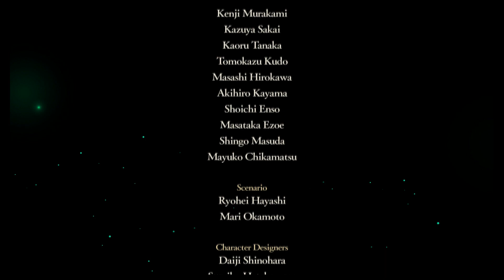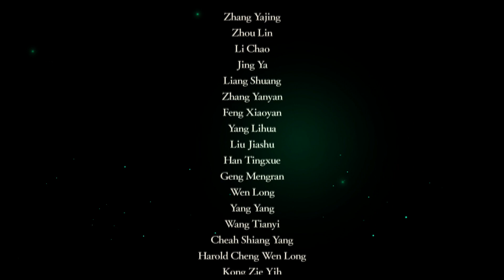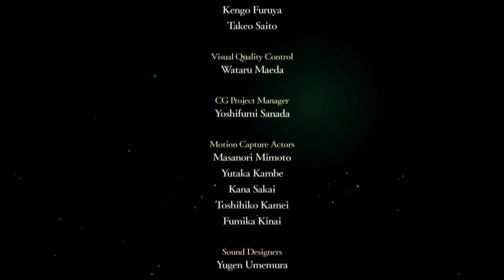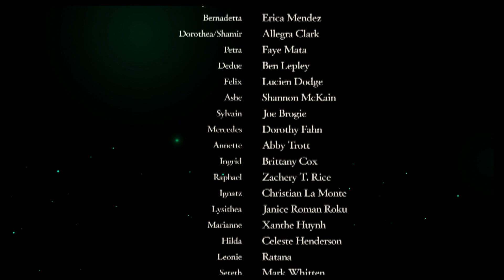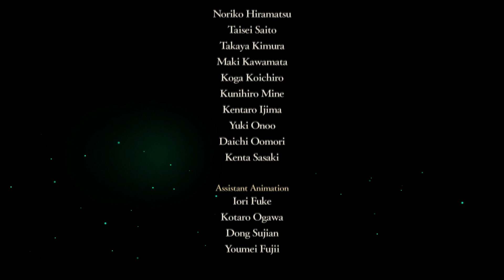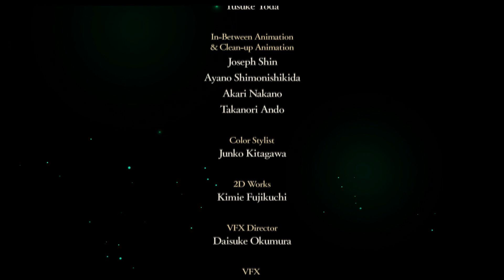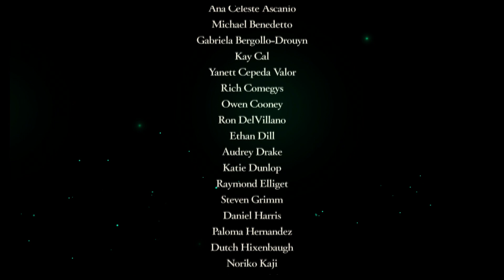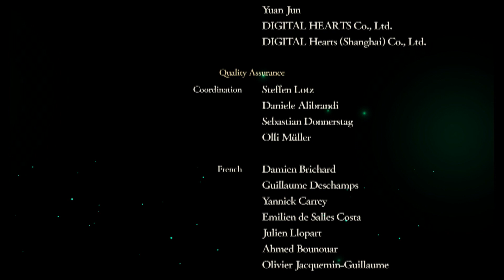#92 Ending + Credits - Fire Emblem: Three Houses (Blue Lions, Blind, Let's Play)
A happy end at last ^^.

System Information:

Fire Emblem: Three Houses is the sixteenth installment of the Fire Emblem Series, a Japanese Strategy Roleplaying series of Nintendo.

Nintendo
INTELLIGENT SYSTEMS

Plot:

On the continent of Fódlan three nations live in peace and harmony. It also just happens that the future leaders of each nation all attend the same military school.

We are put into the role of a mercenary turned teacher, who has the important role to teach people from all over the world.

But with all those important nobles in one place, things are bound to get tense and it will most likely be up to us to take care of everything.

Unfortunately, we can only choose one of the Three Houses...

Personal information:

I am a huge fan of the Fire Emblem Series, my favorites being Radiant Dawn, Genealogy of the holy war, Sacred Stones and Fates. I also only missed three games: Path of Radiance, and the 11 + 12, so I am quite knowledgeable when it comes to this series.

When it comes to my strategy to tackle those games however...well, see for yourself...

The word "Spiel" in the title is German for "Play" which is my way of standing out in the ocean of "Let's Plays" that are already out there.
It may not be grammatically correct but whatever. It's just my own thing so...
Still, it is basically the same thing as a Let's Play, including the commentary and all those things that you know from other Let's Play's ^^.